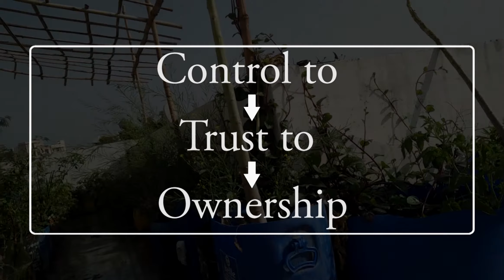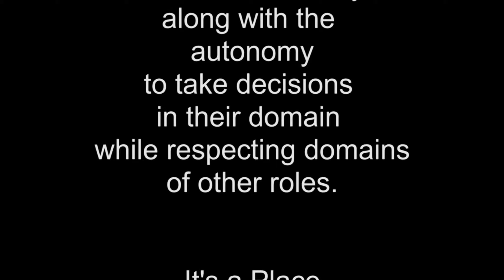Control to trust to ownership